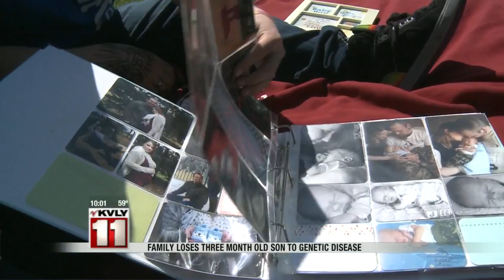Family Loses Son to Genetic Disease